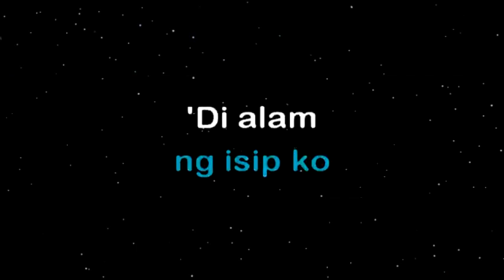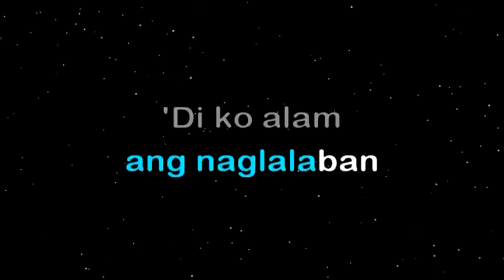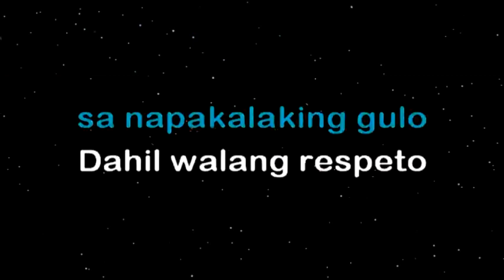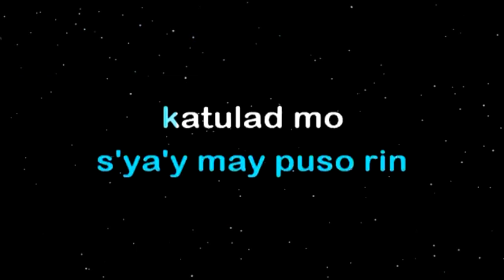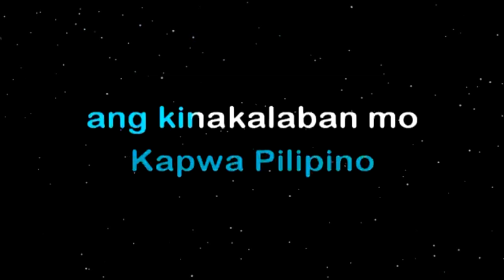Ang Bayan Kong Sinilangan (Cotabato) - Asin Karaoke